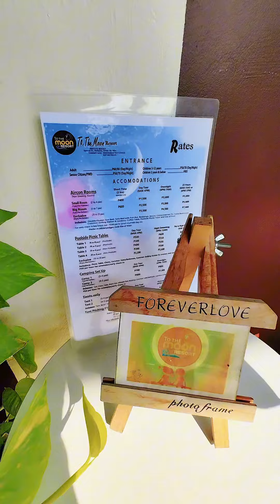Naglinis kami sa TO THE MOON RESORT anong sipag nung katulong ko 👌😄💜